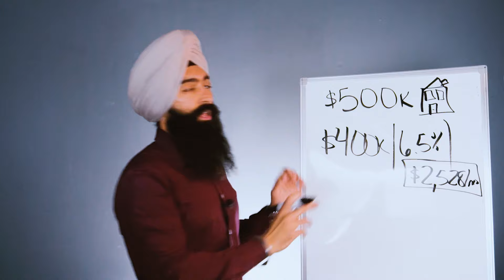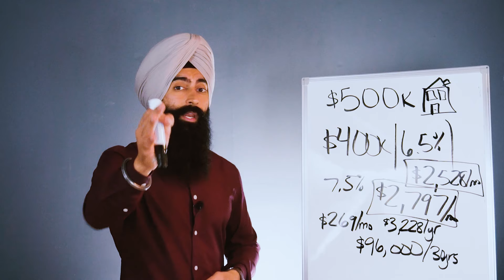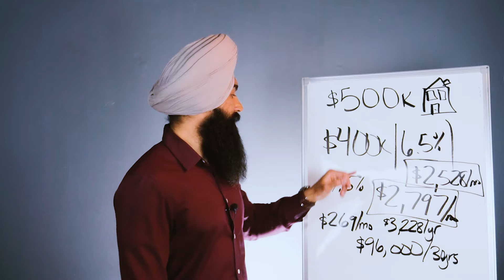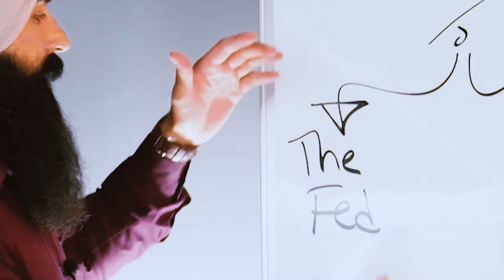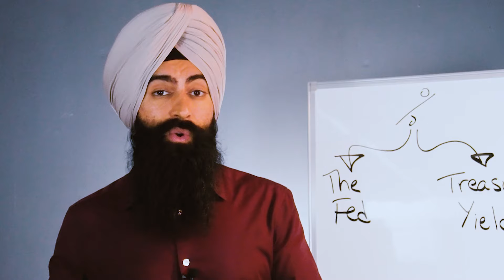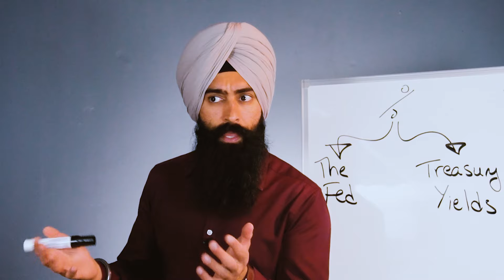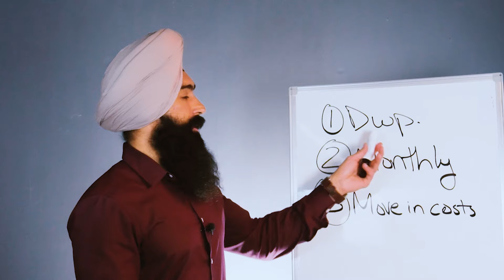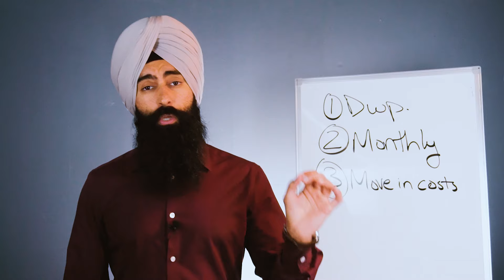La Verdadera Razón De La Subida De Los Tipos Hipotecarios